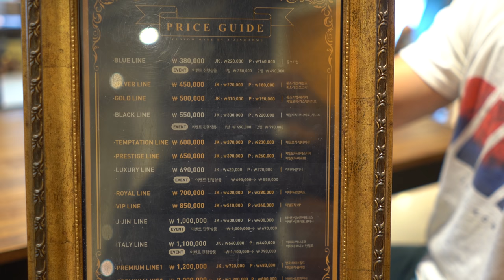정장 제대로 맞췄습니다. 핏이 미쳤다..(맞춤정장 TIP)